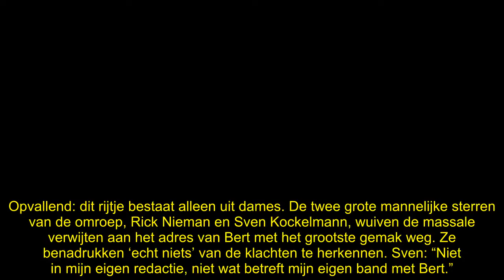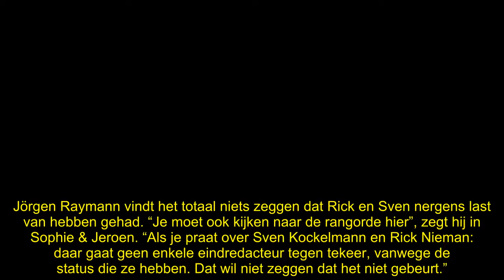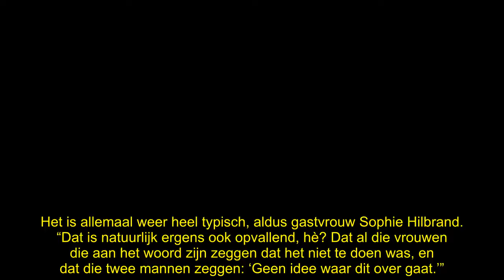Sven Kockelmann sluit ogen voor WNL-misstanden: ‘Hij is een aap’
Het is overduidelijk dat Bert Huisjes een verwerpelijke omroepbobo is, maar zijn twee mastodonten Rick Nieman en Sven Kockelmann wuiven de massale kritiek weg. “Het zijn apen!”